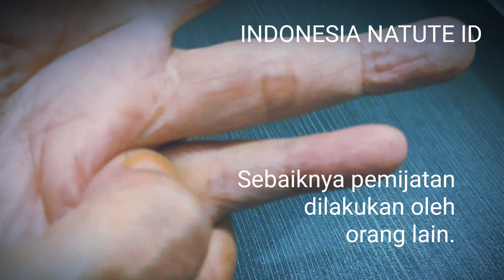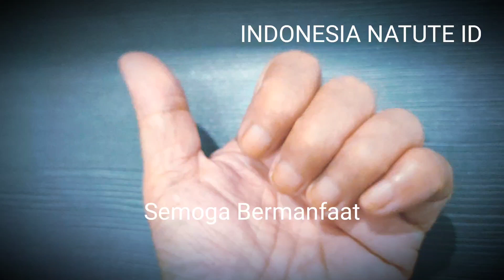TIPS MENGATASI MATA LELAH DAN KERING TANPA OBAT DENGAN CEPAT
TIPS CARA MUDAH BAGAIMANA MENGATASI GANGGUANA PADA  MATA LELAH DAN KERING TANPA HARUS MINUM OBAT OBAT TAPI MENGGUNAKAN TIPS INI DENGAN CEPAT MURAH DAN AMAN.

TIPS INI BERDASARKAN PENGALAMAN ADMIN. KARENA BERHASIL DENGAN CARA INI, MAKA ADMIN SHARING UNTUK SAHABAT SEMUA. DENGAN IJIN ALLAH SEGALA USAHA YG KITA LAKUKAN JIKA DIKERJAKAN DENGAN SUNGGUH2 DAN MELIBATKAN KUASANYA, SEGALA PENYAKIT PASTI SEMBUH. AMIN❤️SEMOGA BERMANFAAT.

TERIMAKASIH SUDAH HADIR DAN BERTEMAN DENGAN CHANNELKU
INDONESIA NATURE ID.
TANPA KALIAN CHANNEL INI HANYALAH LINK KOSONG TAK BERARTI🙏❤️🙏

Cukup dipijat dengan jempol, murah, mudah dan cepat mengatasi mata lepqh karena terlalu sering melihat hape, computer atau terlalu lama nyetir mobil malam.
Lakukan pemijatan dengan perlahan lahan.
Rileks. Bernafas yg santai.
Sebaiknya pemijatan dilakukan oleh orang lain, akan sangat lebih baik jika yang memijat yayang nya.❤️
Karena saat pemijatan mata maunya merem dan berat untuk melek.
Akan lebih baik lagi sambil mendengarkan musik Alip_Ba_Ta.
Lakukan setiap 3menit selama 1menitan pengurutan/pemijatan. Lakukan bergantian kiri dan kanan
Dengan ijin Allah mata kita akan segera segar, cerah kembali
Semoga Bermanfaat.

Melody Guitar  ini sepenuhnya milik

Cara mudah mengatasi mata lelah terlalu lama main game,
Cara mudah mengatasi mata lelah terlalu lama main hape,
Cara mudah mengatasi mata lelah terlalu lama main gadget,
Cara mudah mengatasi mata lelah terlalu lama main nonton tv,